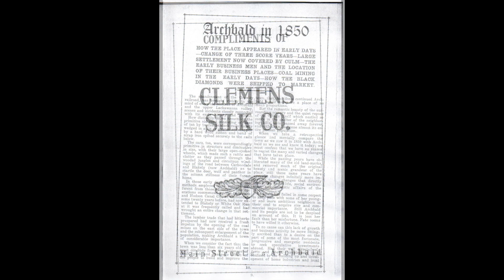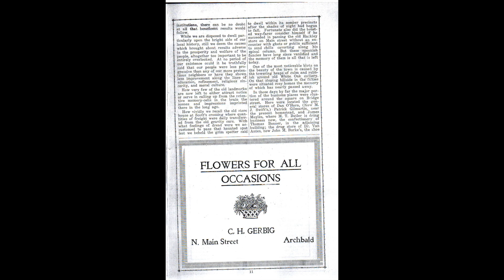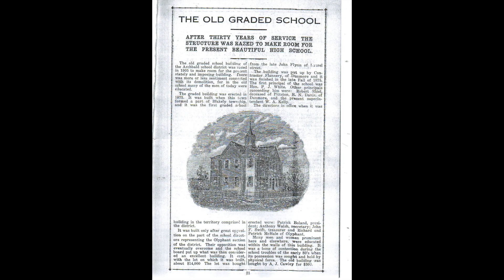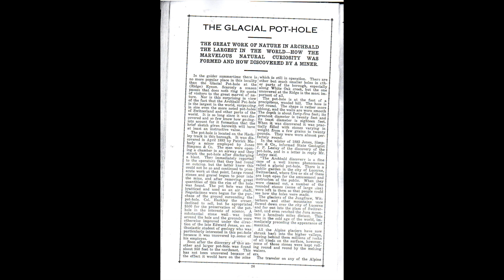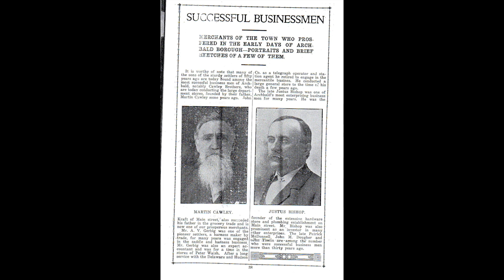Old Time Archbald